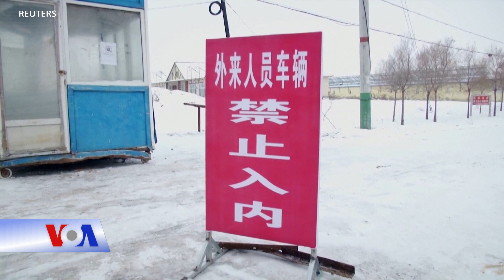Trung Quốc phong toả thành phố vì COVID (VOA)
Tin tức Nếu không vào được VOA, xin các bạn hãy vào để vượt tường lửa. Số người nhiễm COVID-19 tăng mạnh đã đưa đến những hạn chế nhằm ngăn chặn virus lây lan thêm nữa tại tỉnh Hắc Long Giang đông bắc Trung Quốc.

Thành phố Tuy Hóa với hơn 5 triệu dân thuộc miền trung tỉnh Hắc Long Giang, đã phong toả trên thực tế kể từ khi chính quyền hạn chế người và xe di chuyển hôm 12/1.

Mọi người không được phép rời khỏi nơi cư ngụ, và những vật phẩm cần thiết hàng ngày được các siêu thị chuyển đến, truyền thông nhà nước CCTV loan tin.

Các nhân viên phòng ngừa và kiểm soát dịch bệnh chia phiên nhau tại lối vào khu vực này 24 giờ một ngày. Các tấm biển với dòng chữ “Cấm người và xe cộ bên ngoài vào” được cắm khắp nơi.

Hắc Long Giang có thêm 68 ca mới và 85 ca không triệu chứng hôm 20/1, hầu hết tại Tuy Hóa, theo nhà chức trách địa phương.

Một vòng xét nghiệm rộng rãi thứ hai bắt đầu từ hôm 20/1 tại Tuy Hóa, theo CCTV.